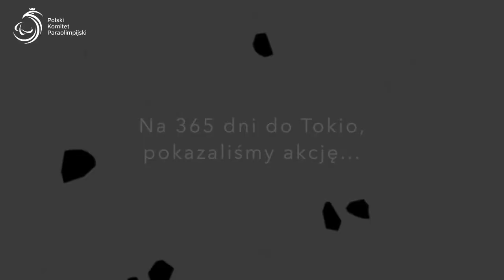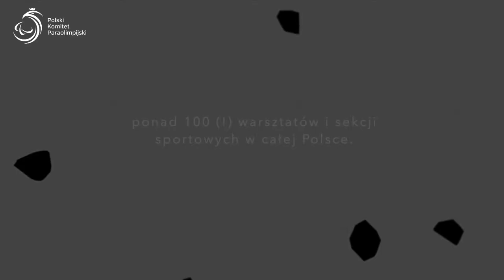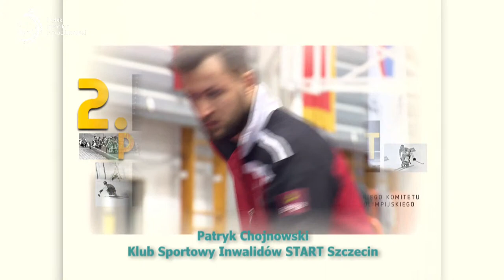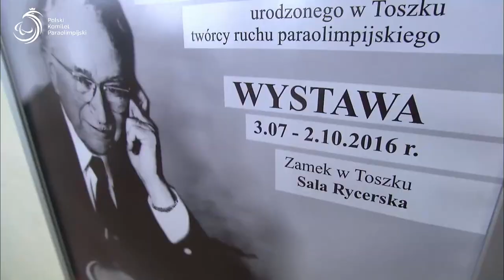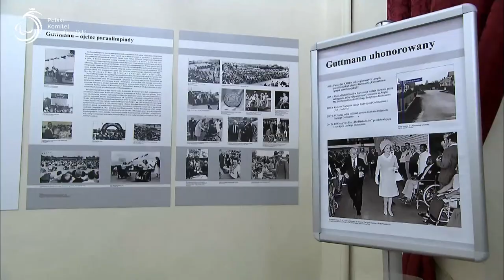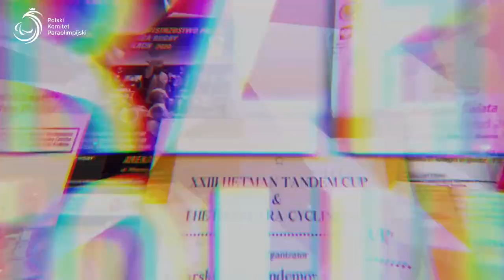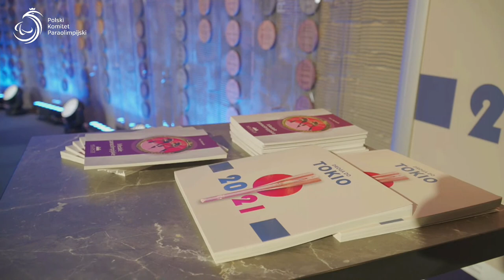Finał 2. Plebiscytu Polskiego Komitetu Paraolimpijskiego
1. grudnia w Muzeum Sportu i Turystyki w Warszawie odbył się finał 2. Plebiscytu Polskiego Komitetu Paraolimpijskiego Guttmanny2020. Mimo trudnego roku dla sportu paraolimpijskiego, wiele się działo - zobaczmy razem ceremonię wręczenia nagród!

Na zwycięzców czekały  statuetki imienia Sir Ludwiga Guttmanna – twórcy igrzysk paraolimpijskich – wykonane z brązu i zaprojektowane przez Andrzeja Renesa.

Sportowcem Roku została Kinga Dróżdż,
Trenerem Roku został Zbigniew Lewkowicz,
Tytuł Organizacji Roku trafił do Polskiego Związku Sportu Niepełnosprawnych "Start",
A Wydarzeniem Roku okazały się Paralekkoatletyczne Mistrzostwa Polski w Krakowie!

Przyznano też specjalne wyróżnienie dla Przyjaciela Sportu Paraolimpijskiego -  przyznano je Renacie Bieleckiej, wydawczyni programu "Pełnosprawni" w TVP 1.

Partnerem głównym 2. Plebiscytu Polskiego Komitetu Paraolimpijskiego oraz fundatorem nagrody głównej jest Citi Handlowy Citi.
Projekt współfinansowany jest ze środków Ministerstwa Kultury, Dziedzictwa Narodowego i Sportu.
Patronami medialnymi wydarzenia są TVP Sport oraz Polskie Radio SA